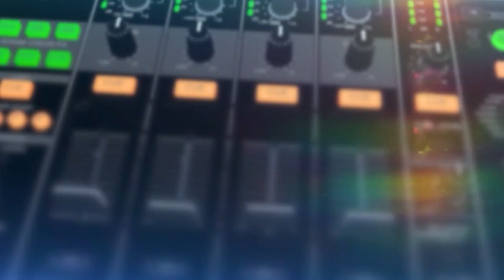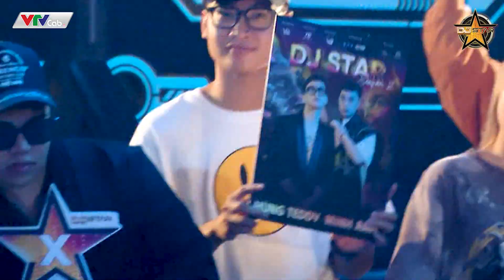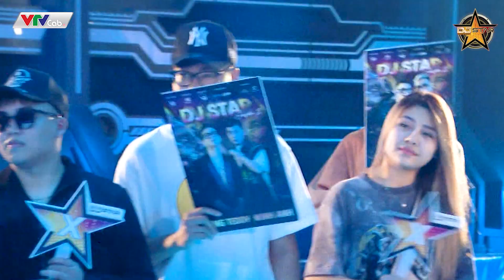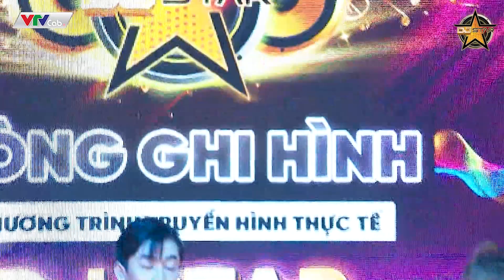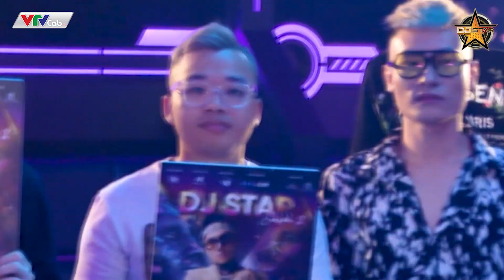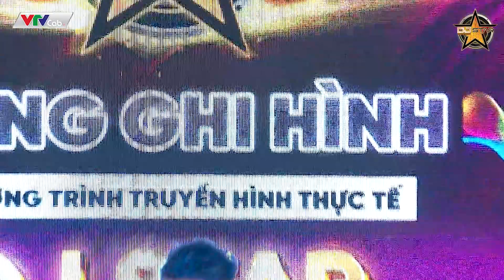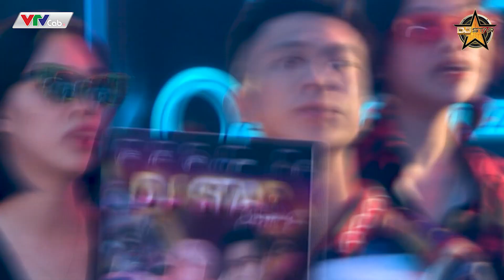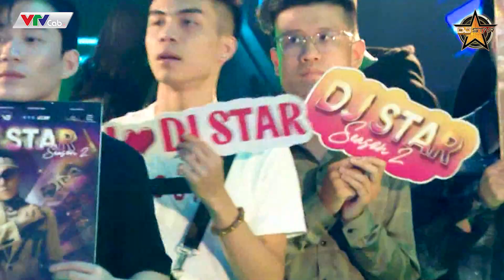[DJ STAR 2022] - Tập 6 Vòng Ghi Hình Full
‼️  DJ Star 2022 - Tập 6 | Vòng Ghi Hình bản Full - Cuộc đối đầu của những tài năng.

💯Chương trình truyền hình thực tế DJ STAR 2022 sau chuỗi ngày hoạt động. Đã chính thức được xuất hiện lên sóng truyền hình VTVcab.

🤩 Dàn thí sinh nóng bỏng và cuộc giành giật thí sinh căng thẳng của các Huấn Luyện Viên.

🤩 Chương trình được phát sóng 21H30 thứ 3, thứ 5 và thứ 7 hàng tuần, trên các ứng dụng VTVcab7, VTVcab15 và các hạ tầng của VTVcab & VTC.

🤩 Mọi người cùng đón xem và ủng hộ chương trình DJ STAR nhéee. ❤️
CHƯƠNG TRÌNH TRUYỀN HÌNH THỰC TẾ DJ STAR